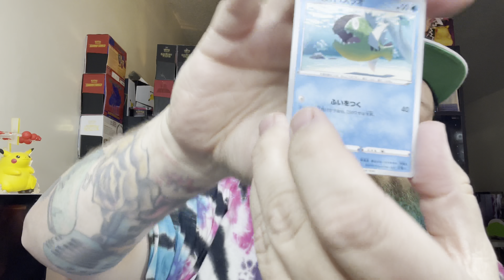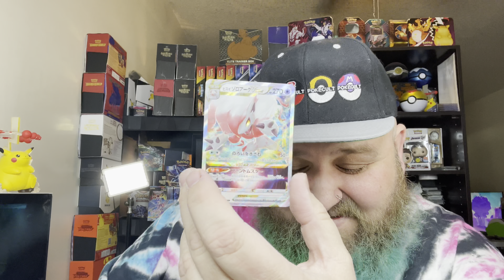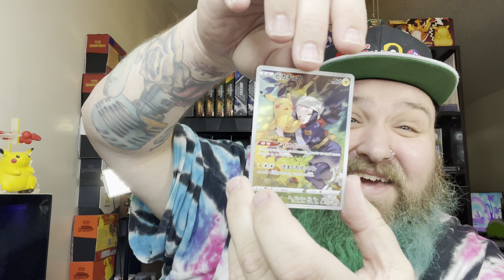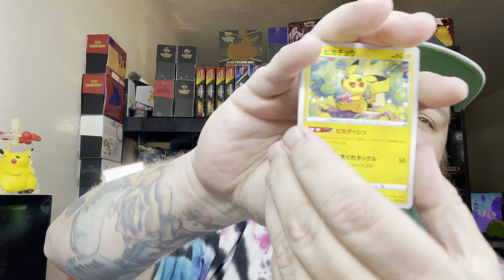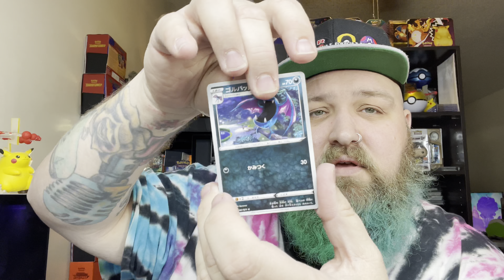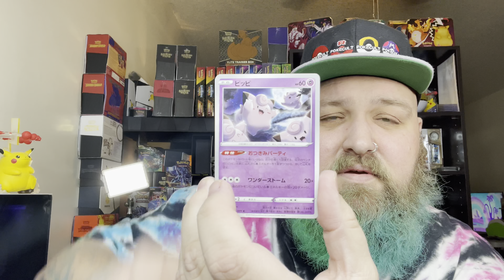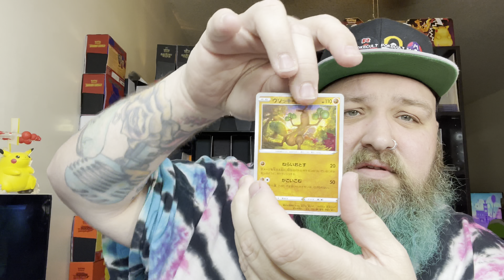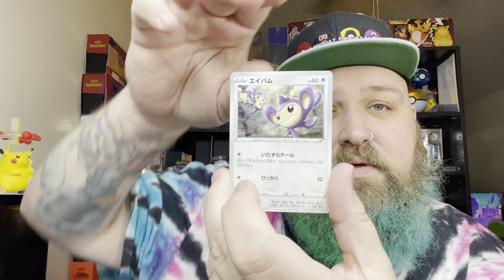I Can’t Believe What I Pulled!! Pokémon Dark Phantasma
Opening Pokémon Dark Phantasma and pulling some amazing cards!!!